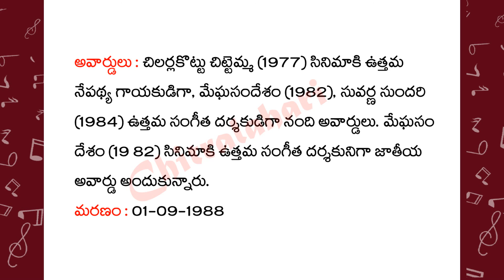Music Director Ramesh Naidu Profile